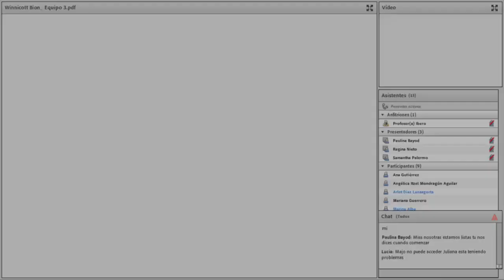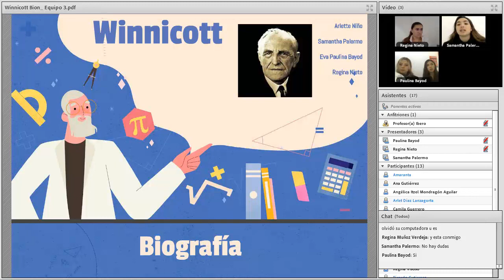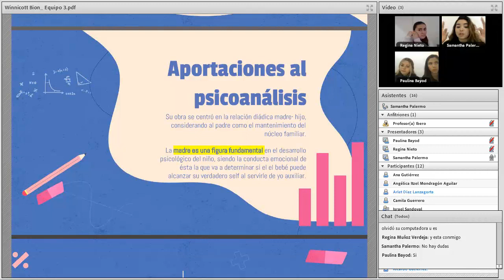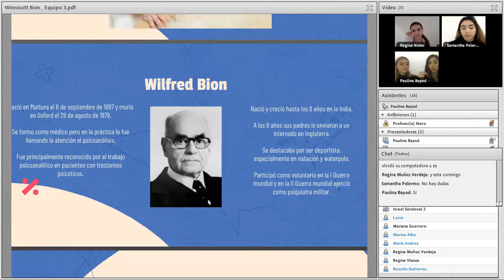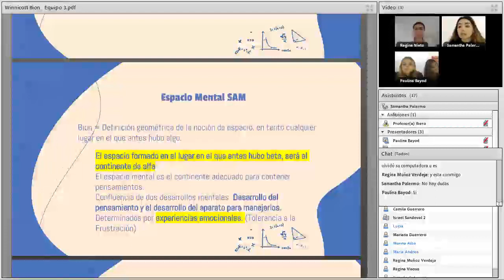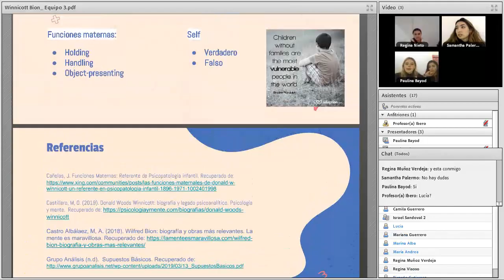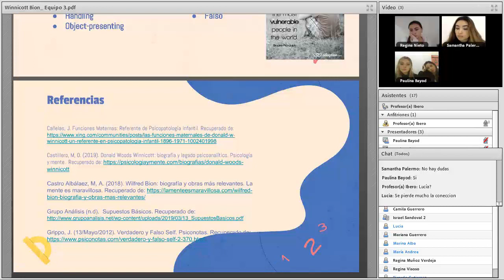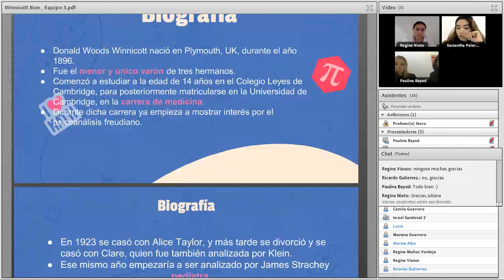Winnicott y Bion (Juliana 2020)